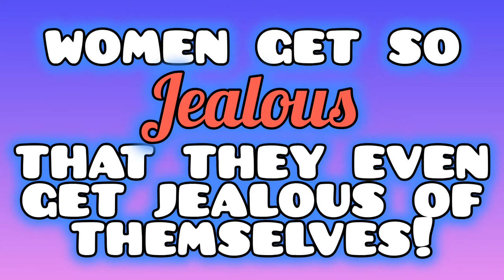Women Get So Jealous, They Actually Get Jealous Of Themselves! I NEVER Updated Our Pic - m.g.t.o.w.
i never updated my homescreen cell phone picture of us for 3 years. she flipped out. she put on some weight. she always updated her pics, but i never updated mine. this is my story.